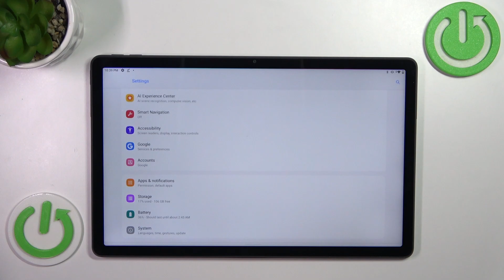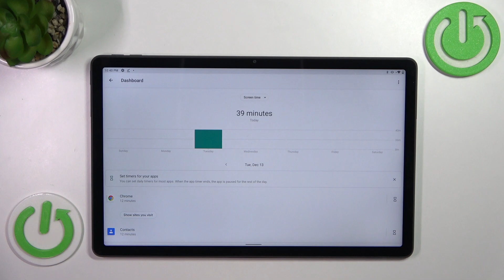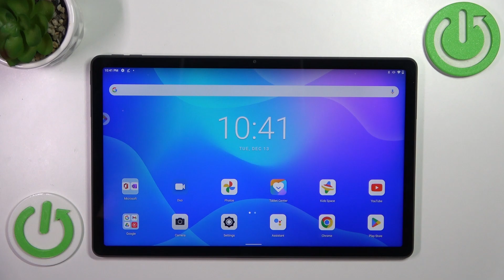Lenovo TAB M11 Plus - How to Check Screen Time | Check Time Spend on Every APP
We're happy that you are here! Watch this short video to the end, follow the instructions provided by our expert, and try to check screen time on your Lenovo TAB M11 Plus yourself.

How to verify screen time in Lenovo TAB M11 Plus?
How to change screen time in Lenovo TAB M11 Plus?
How to open screen time settings in Lenovo TAB M11 Plus?